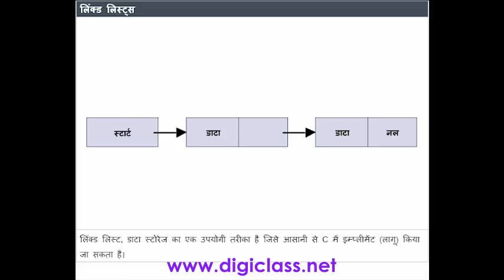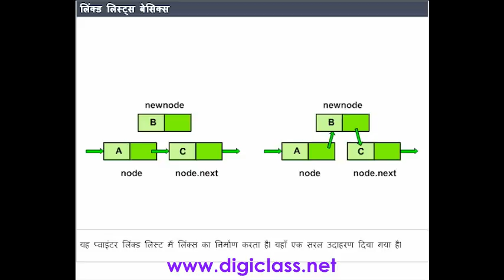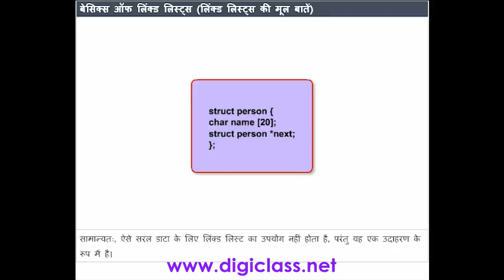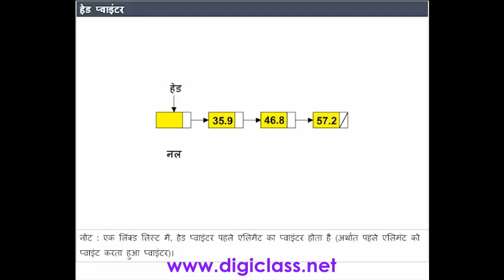10C03 Linked Lists (C Programming Language in Hindi)